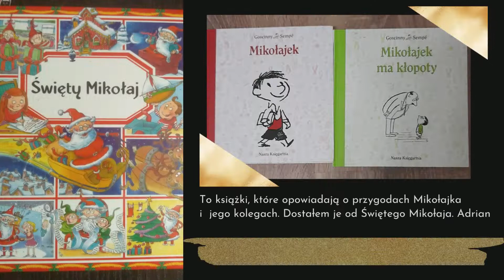Piękne święta. Tylko z książką!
Zachęcamy wszystkich do czytania.